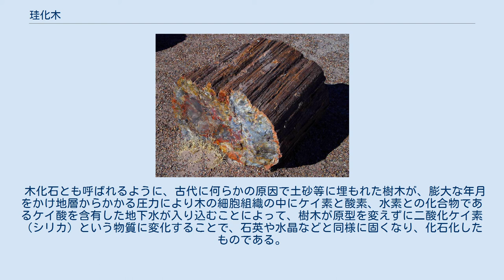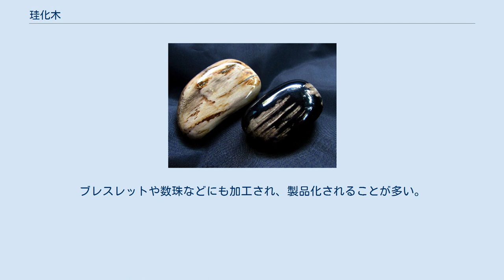珪化木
珪化木（けいかぼく）は、植物の化石の一形態。
 木化石とも呼ばれるように、古代に何らかの原因で土砂等に埋もれた樹木が、膨大な年月をかけ地層からかかる圧力により木の細胞組織の中にケイ素と酸素、水素との化合物であるケイ酸を含有した地下水が入り込むことによって、樹木が原型を変えずに二酸化ケイ素（シリカ）という物質に変化することで、石英や水晶などと同様に固くなり、化石化したものである。
 保存状態が良いものは年輪や木の形まで保存される。
石炭とほぼ同所的に出土することもあるが、珪化木はケイ素分を多く含んでいてかなり硬く、石炭採掘の際には厄介な障害ともなる。
一部が石炭、または石炭に近い状態になっているものもあり、いわば「石炭になり損なった木」ともいえる。
 アフリカ、アルゼンチン、ブラジルなどで多く産出され、観賞用に高値で取引されている。
ブレスレットや数珠などにも加工され、製品化されることが多い。
 日本でも各地で産出されるが、特に兵庫県東条町（現・加東市）黒谷地区西側などの神戸層群の一帯からはブナ科、メタセコイア属などの珪化木が多く産出されたが、乱獲もあり近年は採取されることが減少している。
岩手県一戸町にある根反（ねそり）の大珪化木は国の特別天然記念物に指定されるなど、各地に国や自治体の天然記念物に指定されているものがある。